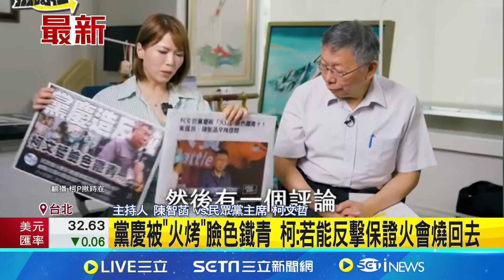黃國昌抱怨7點半上班太晚 柯文哲反譏:不要"嘴秋" 黨慶被"火烤"臉色鐵青 柯:若能反擊保證火會燒回去｜【台灣要聞】20240808｜三立iNEWS